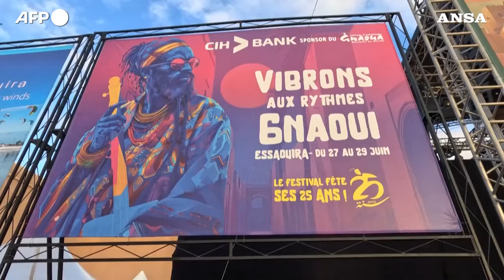Marocco, a Essaouira i colori della 25esima edizione del Festival Gnaoua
Musica e sfilate fino a sabato. Anche l'ex premier spagnolo Zapatero fra il pubblico